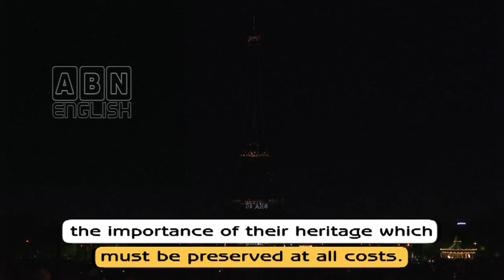Eiffel Tower celebrates its 130th birthday | ABN English